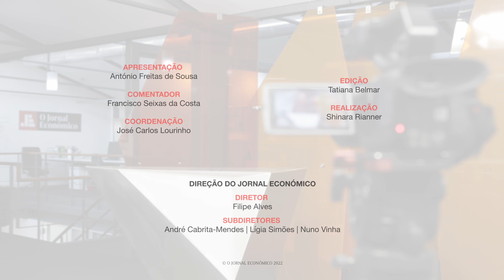Paciência zero para a política Covid zero na China. Veja "A Arte da Guerra"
Face ao que se passou há poucas semanas no 20º Congresso do Partido Comunista Chinês, Francisco Seixas da Costa não estava à espera desta revoada de protestos no antigo Império do Meio. Mas também não está à espera dali que resulte qualquer alteração significativa do poder do presidente ou sequer do predomínio do partido sobre a sociedade.

Como também não está à espera que os protestos relativos ao Qatar venham a ser uma alavanca no sentido da mudança da estrutura da sociedade do país.

O mesmo se passa com os curdos: ninguém está à espera que o seu futuro seja agradável, face à perspetiva de uma guerra com a Turquia.

Tudo para ver esta semana em ‘A Arte da Guerra’, da plataforma multimédia JE TV, um programa conduzido pelo jornalista António Freitas de Sousa e com os comentários do embaixador Francisco Seixas da Costa.